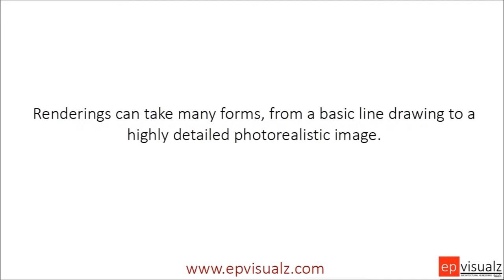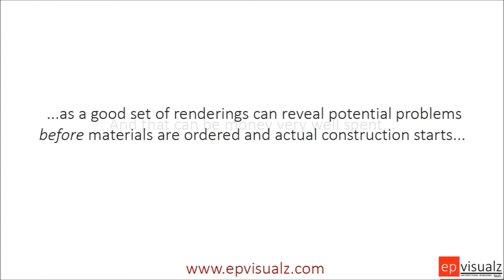How much do 3D Renderings cost?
Have you ever wondered how much it costs to make a 3D rendering? What information does the artist need to prepare a quote? Here is a brief explanation of what determines the cost for 3D